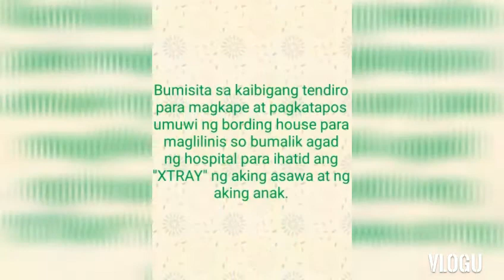Part 2 bumalik agad sa hospital pagdating ng bording house para ihatid ang XTRAY October 16,2020